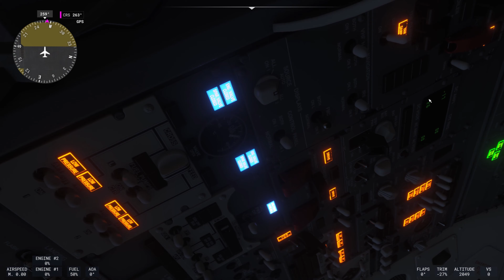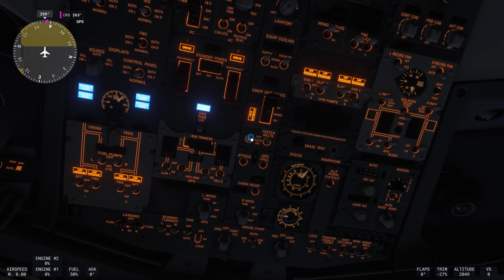MSFS 2024 Walk around, plane inspection. Early morning run. Vegas to Honolulu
MSFS 2024 fun!!